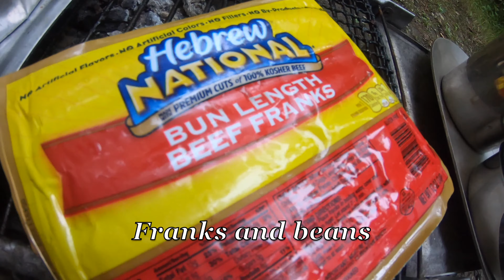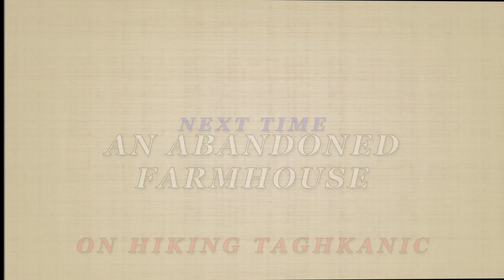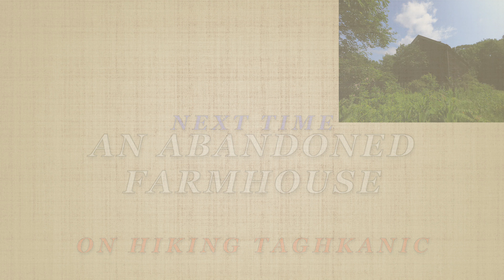Kayaking and Swimming Lake Taghkanic State park Episode 2 Bass Pro shop Eclipse changing room review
Kayaking and Swimming Lake Taghkanic State park Episode 2 Bass Pro shop Eclipse changing room I shower and review.
         Day three at the beautiful and historic Taghkanic Stare park  I do a little swimming at the public beach wow way too crowded. I did some good camp cooking while I got some rest and relaxation in the rolling hills of Columbia County in the Heart of the Hudson Valley of New York State
Please sit back and enjoy the beauty that is Lake Taghkanic State park.